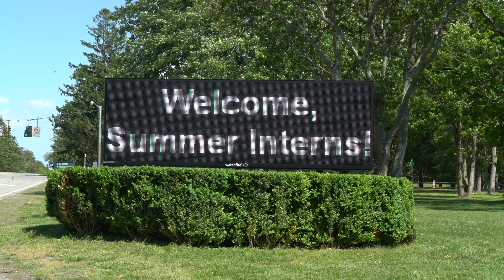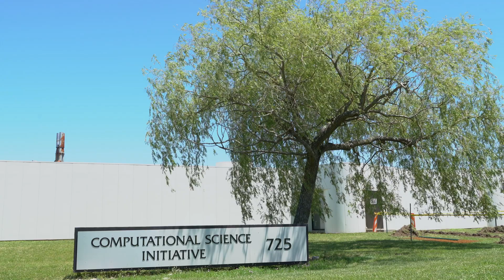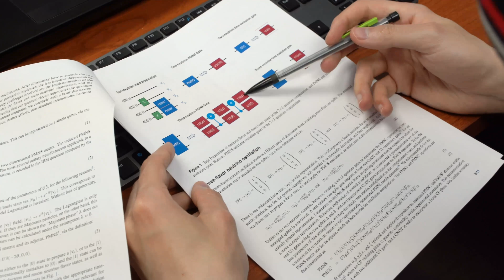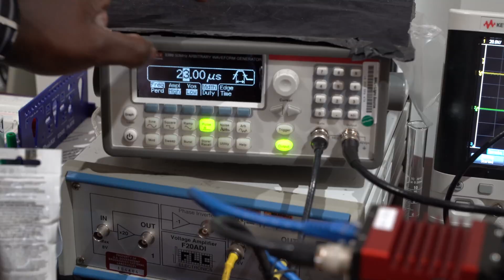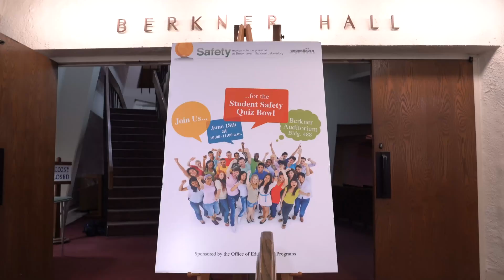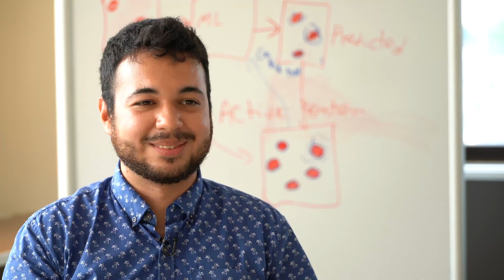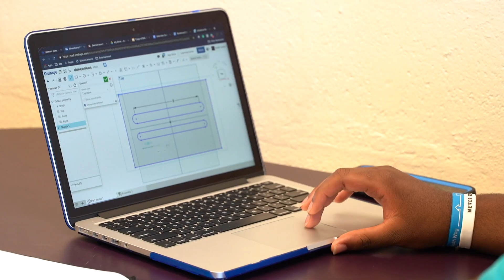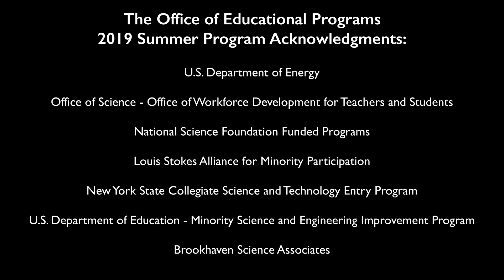2019 Summer Internship Programs at Brookhaven Lab